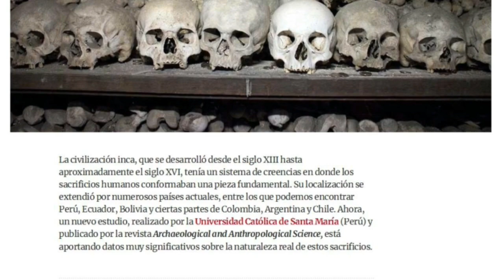Madre Patria.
Por Marcelo Gullo.